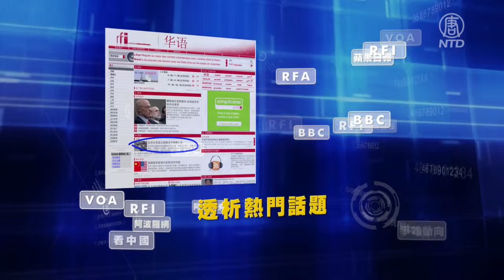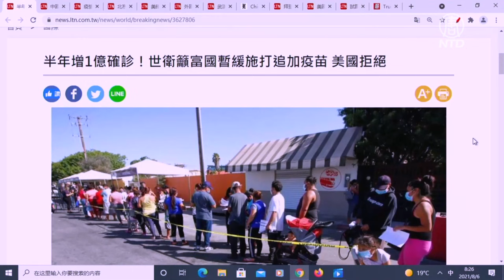【今日點擊】半年增1億確診！世衛籲富國暫緩施打追加疫苗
半年增1億確診！世衛籲富國暫緩施打追加疫苗